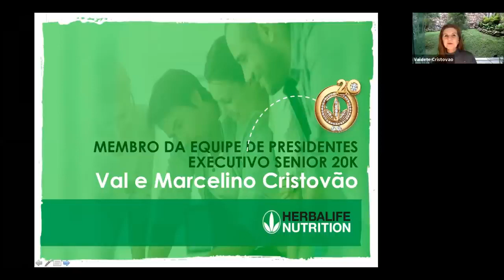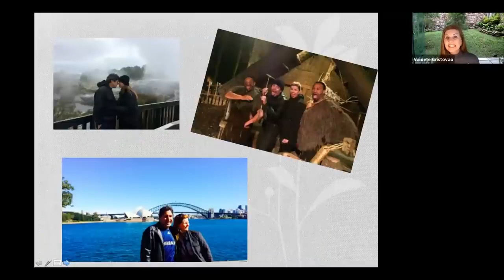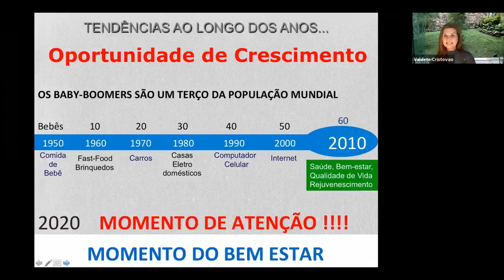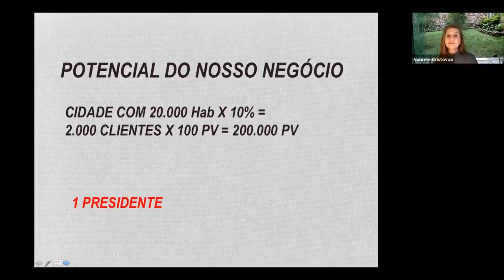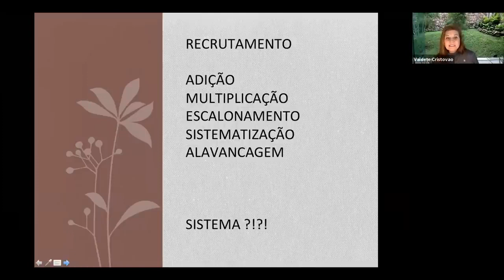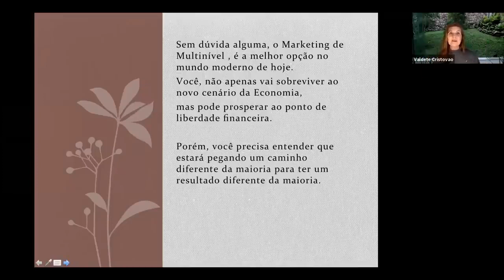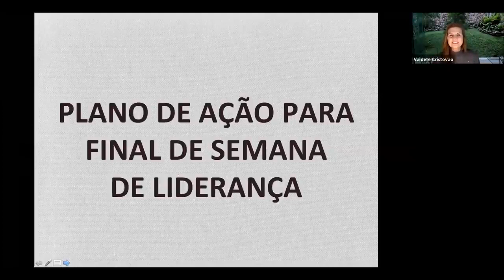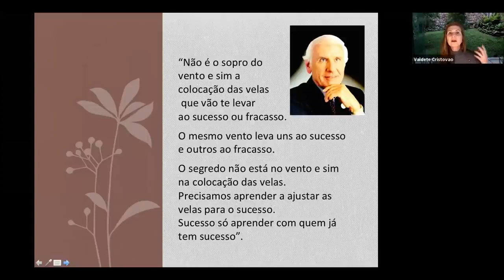INTENSIVÃO DE RECRUTAMENTO 21/JUN/21 BOA PRÁTICAS COM OS TOPS RECRUTADORES!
...com VALDETE CRISTOVÃO 20K 2D

* Resultados podem variar e dependerão da resposta metabólica de seu organismo e do uso adequado dos produtos. Os produtos Herbalife Nutrition não se destinam a tratar, curar ou prevenir nenhuma doença e foram formulados e registrados para consumo por adultos. Antes de consumir qualquer produto da Herbalife Nutrition, leia atentamente o rótulo.O êxito de qualquer Consultor Independente depende estritamente de seu esforço pessoal. O estilo de vida mostrado e descrito não representa uma garantia do que outra pessoa poderá alcançar. Os resultados dependerão entre outros fatores, do tempo, dedicação, habilidades e esforço pessoal colocados no negócio independente. Se deseja obter mais informações do desempenho financeiro médio, veja a Declaração de Ganho Médio Bruto pago pela Herbalife